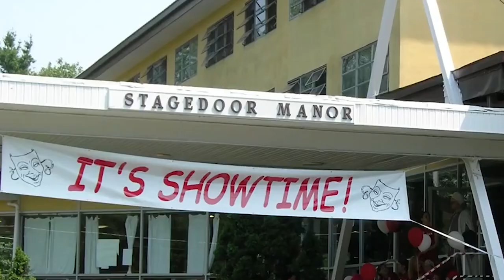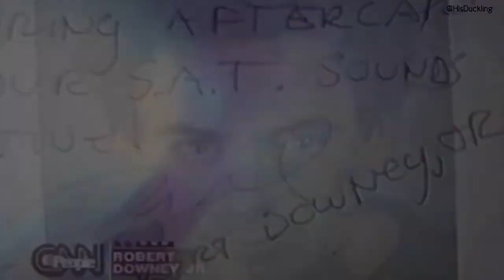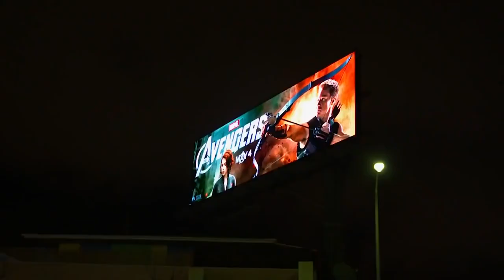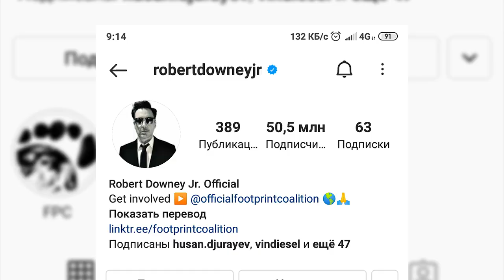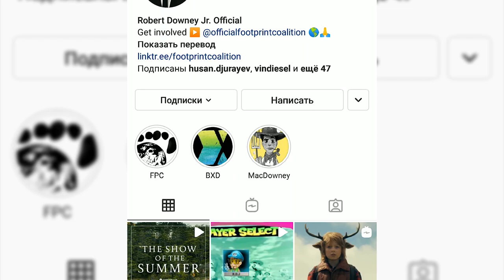TEMIR ODAM TONY STARK GIYOHVANDLIKDAN SUPER YULDUZLIKGACHA. ROBERT DAUNI HOZIR QANDAY YASHAYDI?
Temir odam filmi qahramoni Toni Stark xayoti xaqida hamma qiziqarli faktlar uning kariyerasi haqida sonngi yangiliklar barchasi bir videoda. Nima sabab 3 martta qamalgani va giyohvandlikdan qanday qutulgani haqida batafsil koring.
00:40 kirish qismi